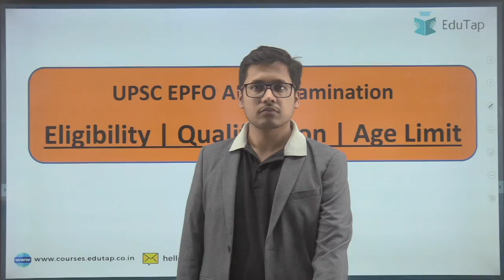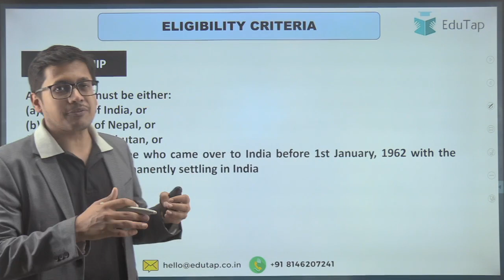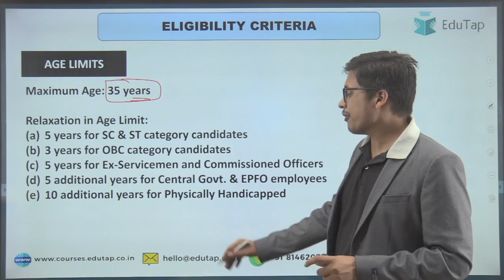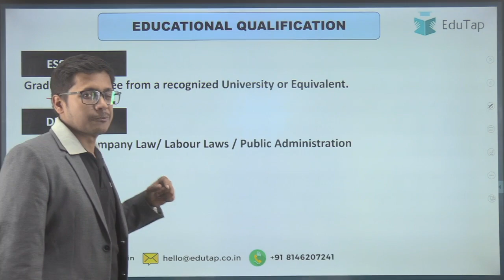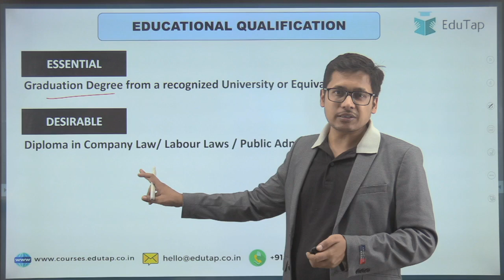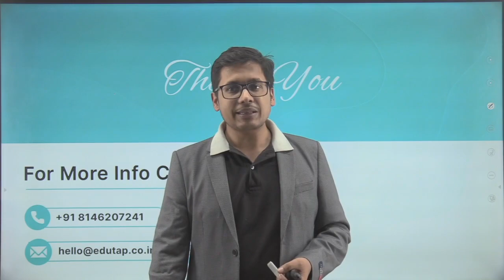EPFO APFC Notification | APFC Exam Eligibility | Educational Qualification & Age Limits APFC Exam